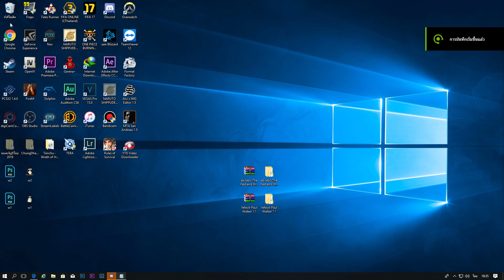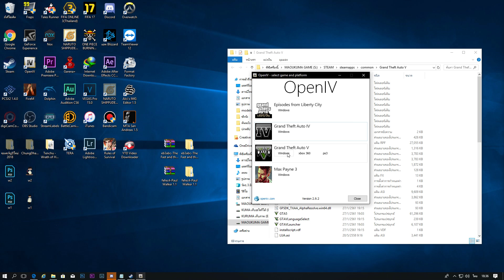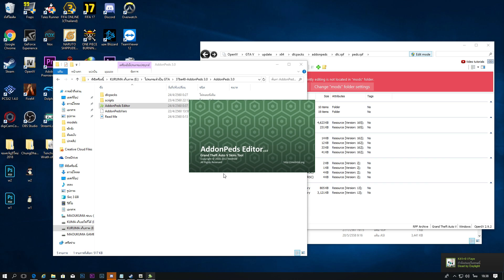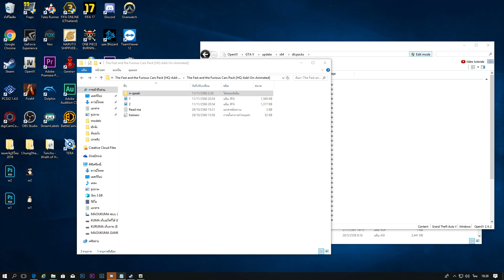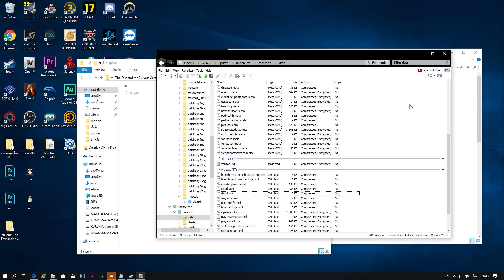~“●SIN●”~ GTA V ☀ สอนลง พี่ พอล วอล์คเกอร์ กับ รถจาก Fast and the Furious ᴴᴰ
↘ CPU : Intel Core i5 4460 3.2 GHz
↘ GPU : Asus GTX 950 Strix Gaming  (2GB)
↘ RAM : 10 GB
↘ PSU : 600W
↘ Windows 10 64 bit
 ☢Program☢
↘ Sony Vegas 14
↘ Photoshop CC